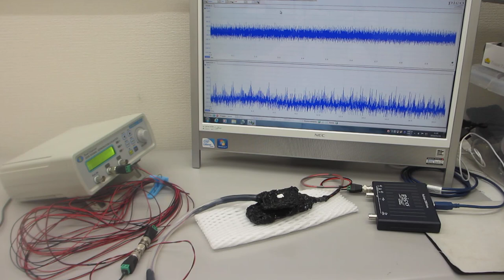－－超音波の伝搬特性を測定・解析・評価する技術の応用－－超音波プローブの素子表面状態を調整して高調波の発生を制御する実験（超音波システム研究所）